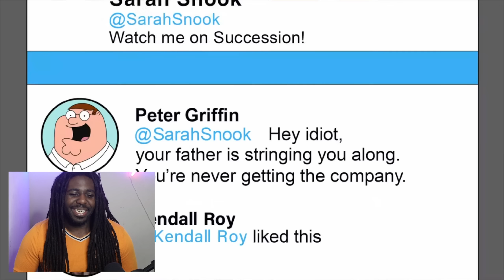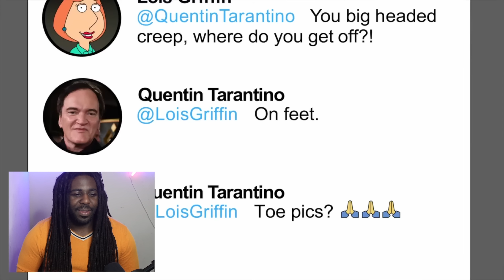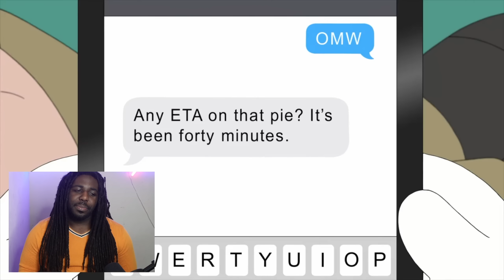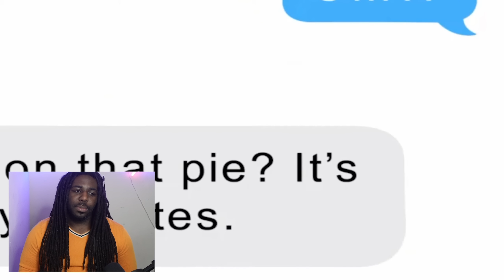Lois Cheats with Peters BESTFRIEND!! | Family Guy ( full episode )